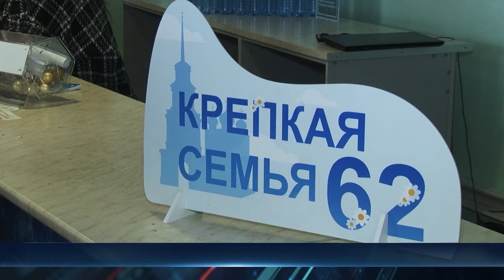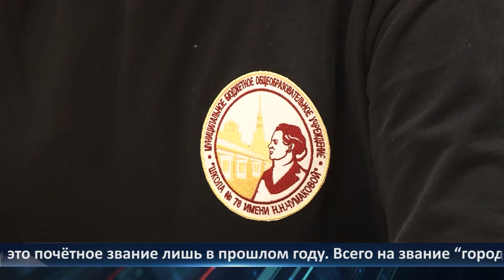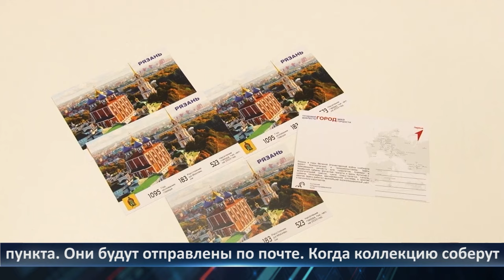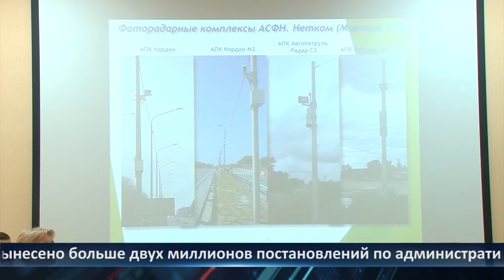День города - новости Рязани 24.01.2024